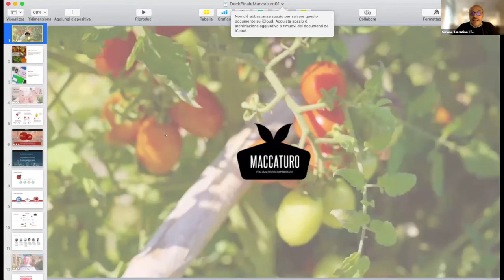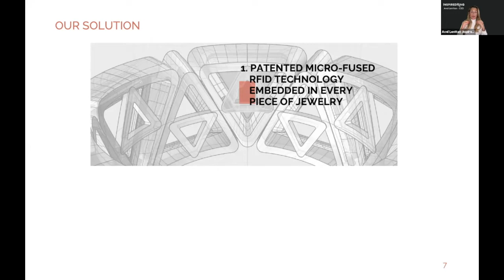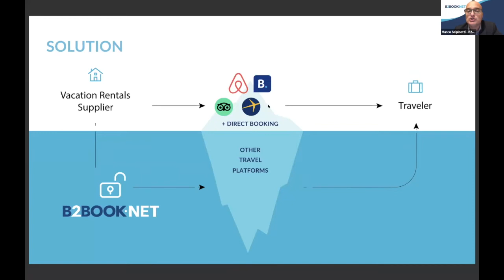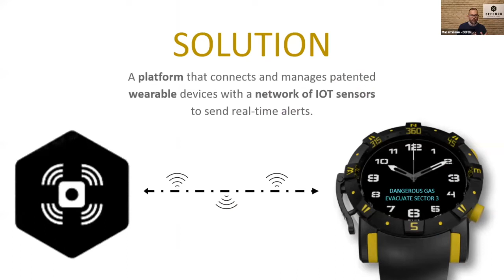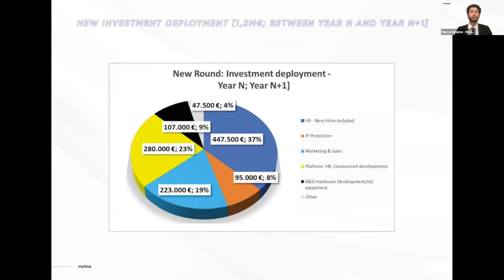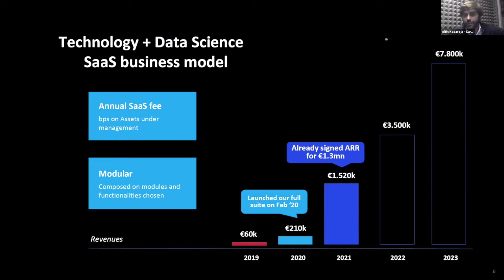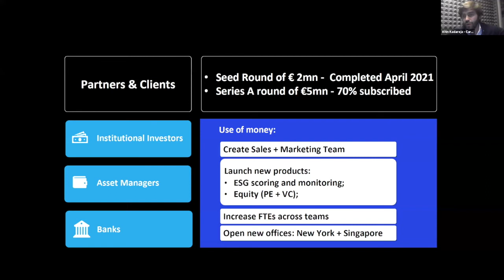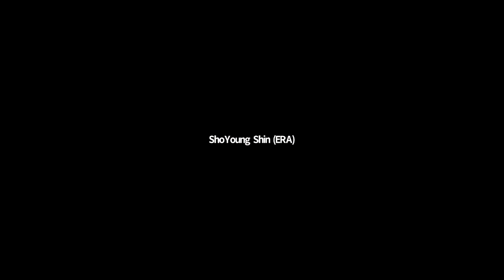Global Start Up Program 2 - Pitch Day New York